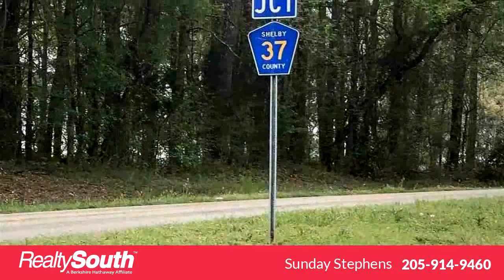Homes for sale - 215 Looney Rd, Columbiana, AL 35051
Beautiful Land!  Full Grown Fruit Bearing Trees on this 1.30 +/- acres of Heaven!  Home needs some TLC, but would make the perfect place for someone.  Photos coming soon.  Seller will consider all cash offers only. Sold as is Where is.

Bedrooms: 2
Bathrooms: 1
Square Feet: 900
Price: $27,500